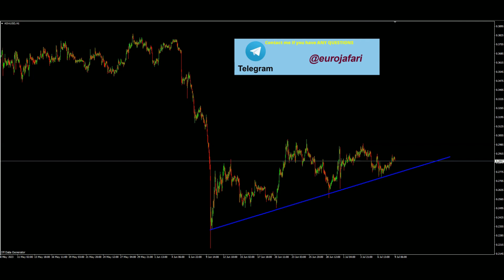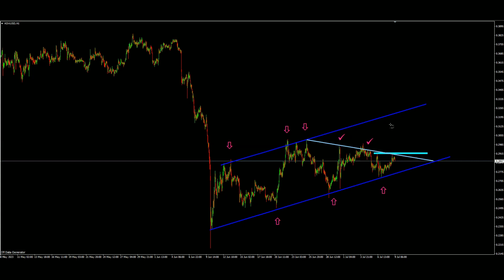Cardano (ADA)Analysis & Forecast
ADAUSD technical analysis - Cardano
Cardano Price and Chart — ADA to USD
Cardano (ADA) Analysis | News | Description
Cardano / US Dollar Cryptocurrency Technical Analysis

cardano ada
,cardano